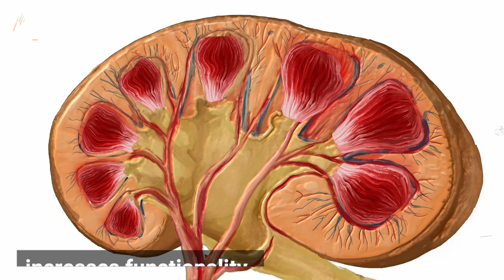The Human Brain is Shrinking According to New Study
Humanity is achieving more than ever, but it may not be due to evolution and increasing brain size.